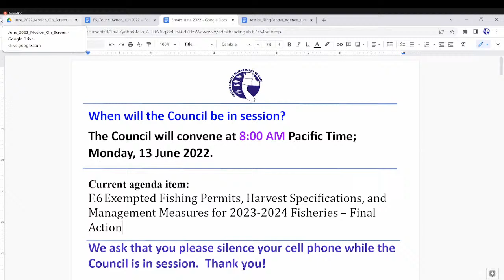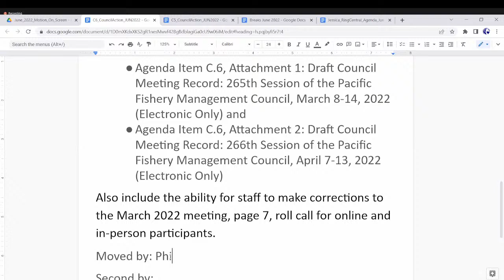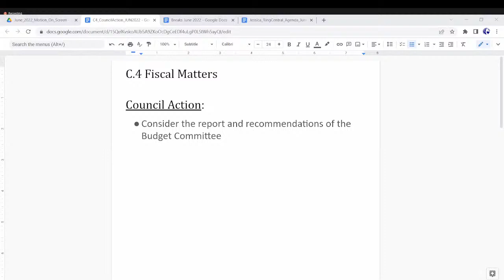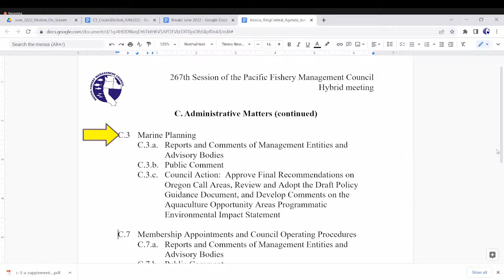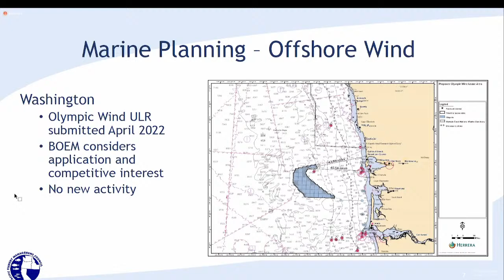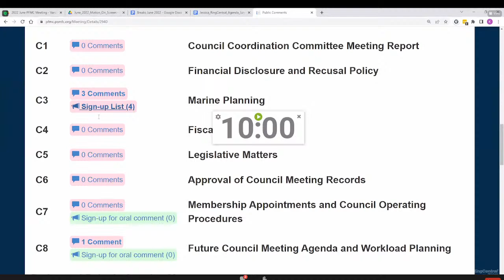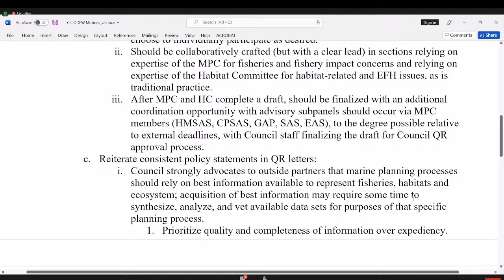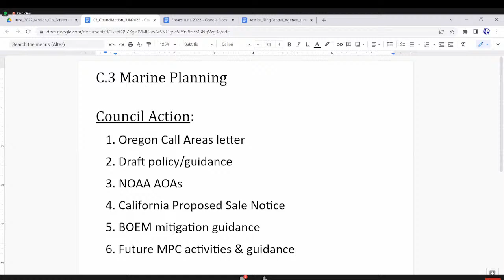June 2022 PFMC Council Meeting Day 5: 6/13/22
0:00
2:36 - F.6 - Groundfish Management (continued) - Exempted Fishing Permits, Harvest Specifications, and Management Measures for 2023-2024 Fisheries - Final Action
49:00 - F.7 - Groundfish Management (continued) - Inseason Adjustments - Final Action
1:07:08 - C.5  - Administrative Matters - Legislative Matters
1:19:20 - C.6 -  Administrative Matters - Approval of Council Meeting Records
1:44:15 - C.4 - Administrative Matters - Fiscal Matters
5:02:00 - C.3 - Administrative Matters (continued) - Marine Planning